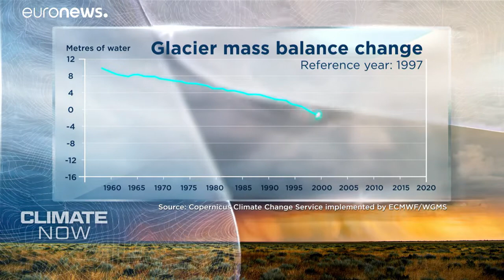From Siberia to Switzerland, scorching August leads to more fires, less ice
Data from the Copernicus Climate Change Service shows temperatures were 1.2 degrees centigrade above the pre-industrial average.…